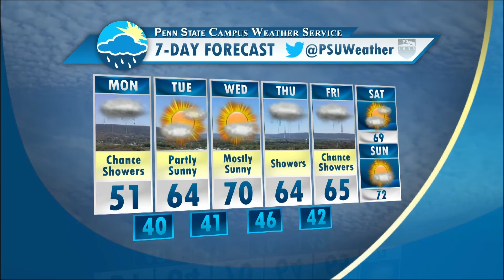Andy Moffitt's Monday Morning Forecast (4-27-15)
Andy is here with your outlook for the week ahead, as well as a farewell from the Monday morning communications shift crew!